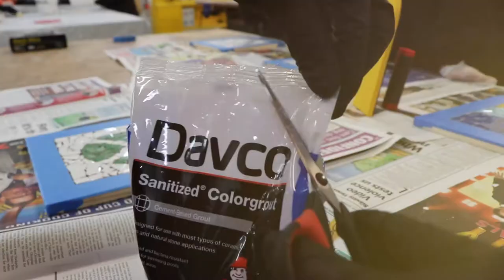Applecross SHS Techie Shorts #9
The Year nine students have worked diligently on a Wood Design and Technology task called Hot Stuff. The brief was to design a Hot Plate Trivet with function and aesthetics in mind. The trivet can play a functional part in the kitchen by protecting benchtop surfaces from damage to accommodate a hot plate, pan, or pot from the oven or stove. In addition, by investigating the properties of materials, students develop a broader understanding of why design can be influenced by material choice and availability.